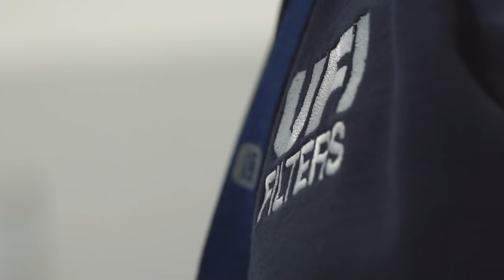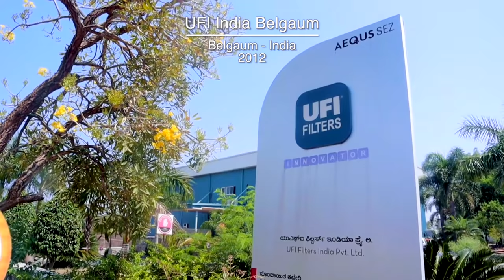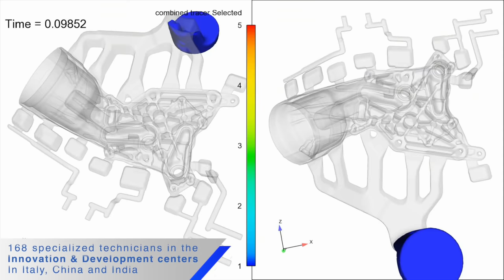UFI FILTERS GLOBAL INDUSTRIAL FOOTPRINT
With 19 industrial sites, 57 sales offices in 21 countries around the world, 3 Innovation Centres and over 4,000 employees, UFI Filters Group celebrates 50 years of growth, research, innovation, and passion as a global leader in filtration and thermal management technologies.